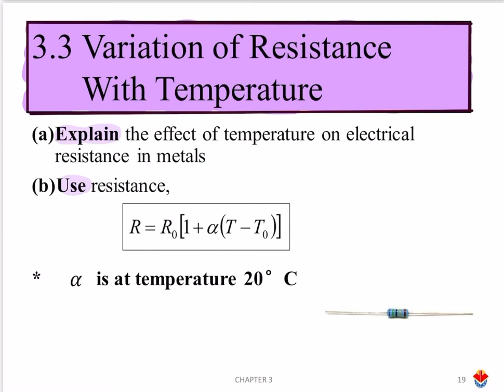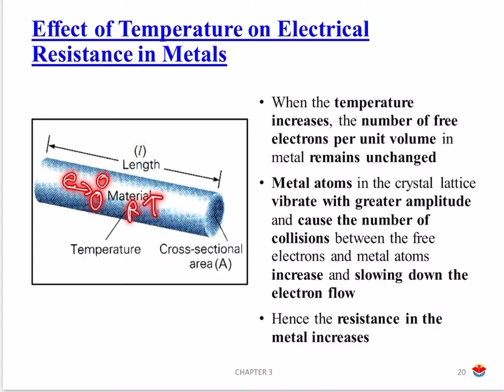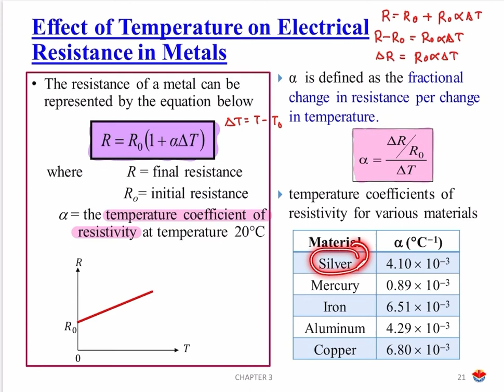Variation of Resistance With Temperature